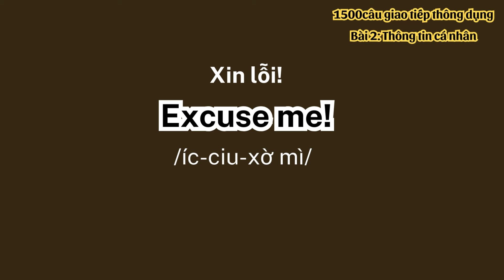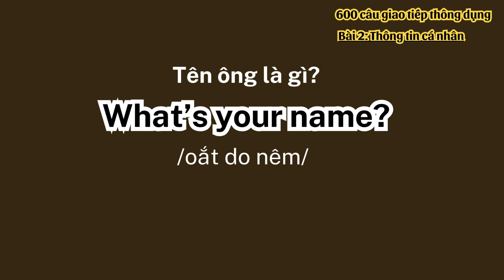Giỏi giao tiếp thôi